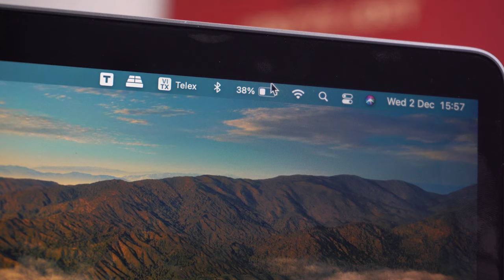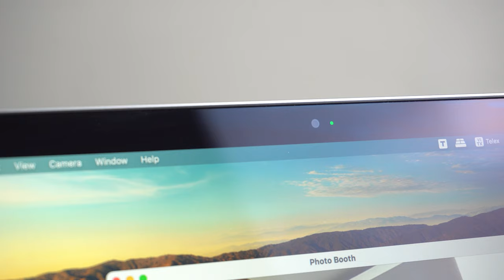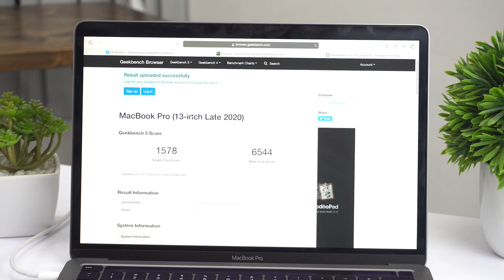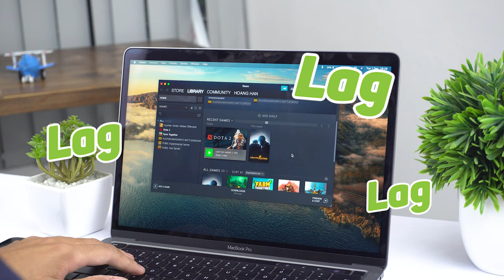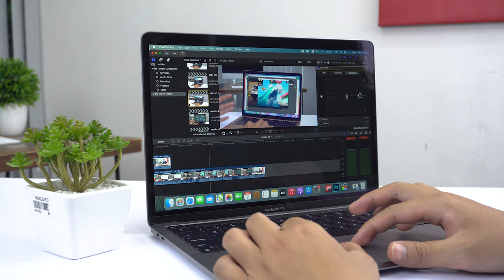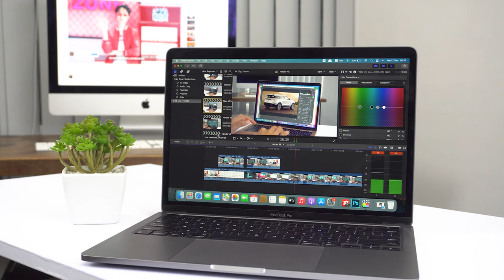TRÊN TAY ĐÁNH GIÁ CHI TIẾT MACBOOK PRO M1 ARM 2020 - HIỆU NĂNG CỰC ĐỈNH, PIN CỰC TRÂU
Trên tay đánh giá chi tiết Macbook Pro 2020 M1 ARM 2020 tại MacOne. Sản phẩm chạy chip do Apple tự thiết kế sản xuất dựa trên kiến trúc ARM. Đây là sản phẩm hứa hẹn rất nhiều cải tiến, nâng cấp so với các đời trước đó.
✌️ Link Sản phẩm:
👑 Mac One - Uy tín trong từng sản phẩm 👑